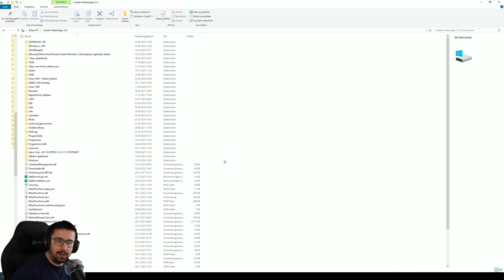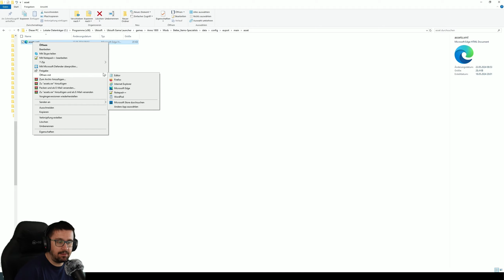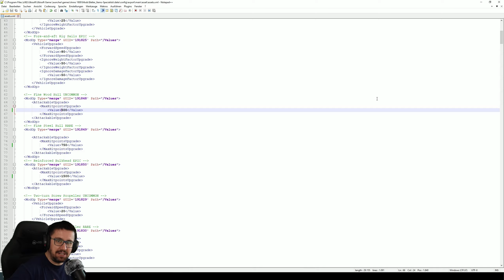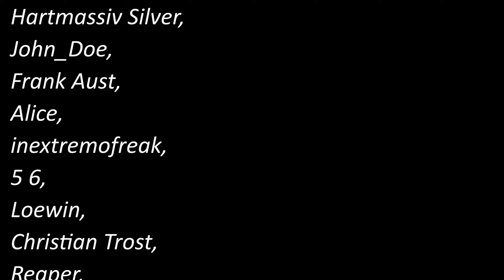Anno 1800 Eine Mod vorgestellt! / Better Items Specialists! / Timeline / Gameplay Deutsch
Herzlich Willkommen zur neuen Folge der Videoreihe bei Anno 1800: "Eine Mod vorgestellt"

Wo findet man die Mod?

Timeline:
0:00 Willkommen - Kurzes Vorwort
0:58 Was hab ich Euch mitgebracht?
3:16 Items vor dem "Tuning"
4:28 Items tunen in den Assets mit Notpad++
8:24 Kontrolle der Items!
9:58 Gameplay mit den Neuen Items!

URHEBERRECHTE ©Die Herausgeber sind Urheberrechtsinhaber aller Ingame-Materialien, Kunstwerke, Soundtracks und Teaser-Szenen ihrer gezeigten Spiele.